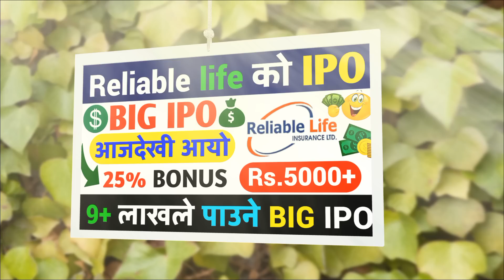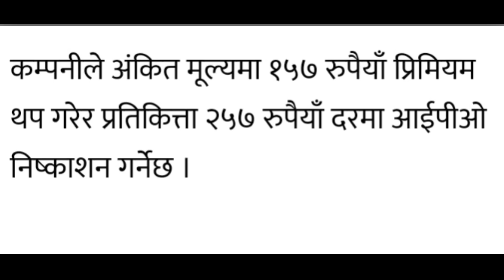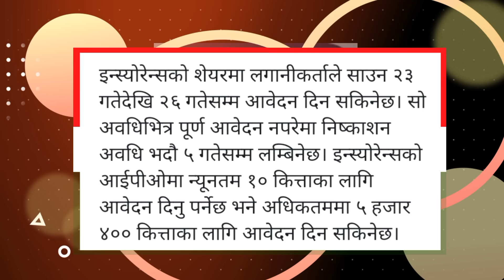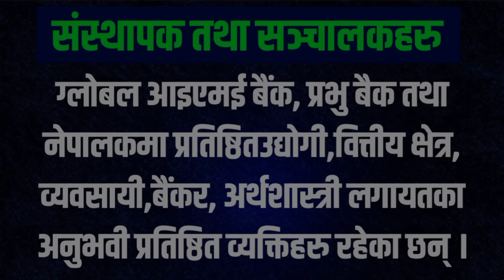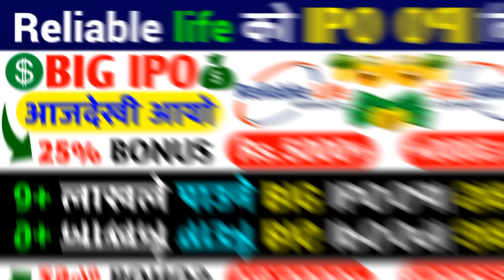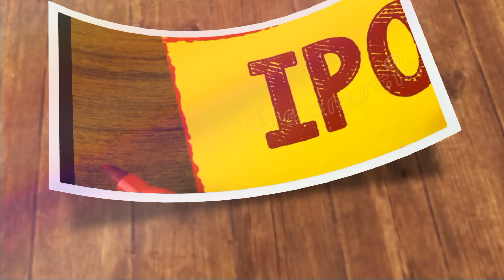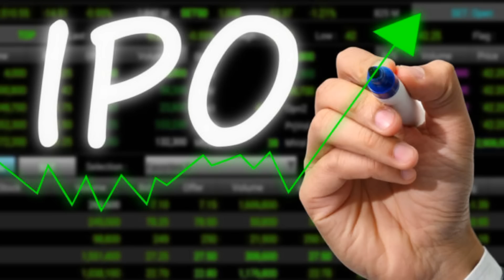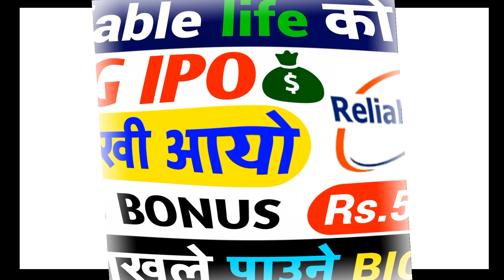Reliable Life Insurance IPO | Reliable Life IPO Analysis | Reliable Nepal Life Insurance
reliable life Insurance ipo analysis
reliable life ipo
reliable life ipo analysis
reliable nepal life Insurance
reliable nepal life insurance ipo
reliable nepal life insurance limited
nr official
reliable life ipo date
ipo result
new ipo in nepal
ime life insurance ipo
ipo latest news
ipo news
ipo nepal